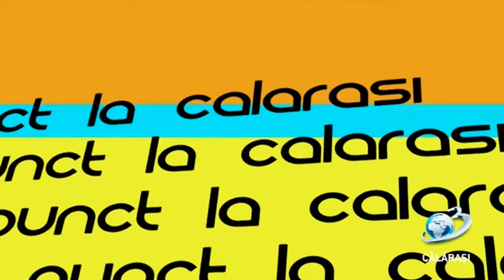Punct - A / 07 octombrie 2019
Pațurcă: „Moțiunea nu va avea sorți de izbândă”

În cadrul conferinței de presă, organizate la sediul PSD Călărași, senatoarea Roxana Pațurcă a declarat că Moțiunea de cenzură depusă împotriva Guvernului Viorica Dăncilă, nu are nicio șansă să treacă.